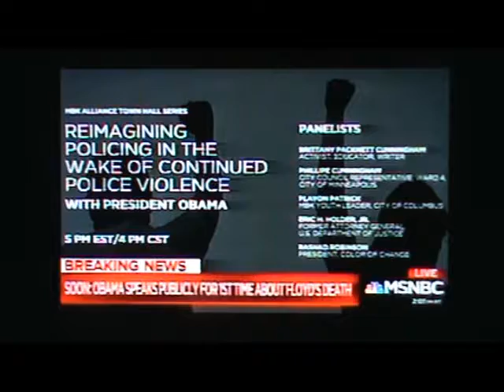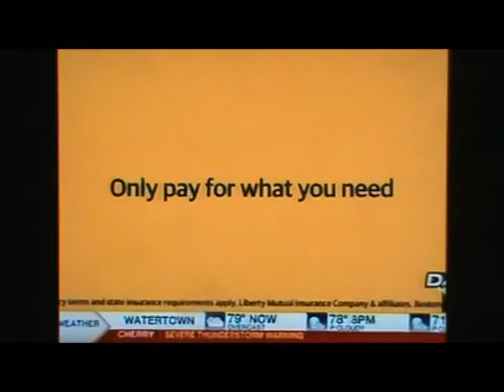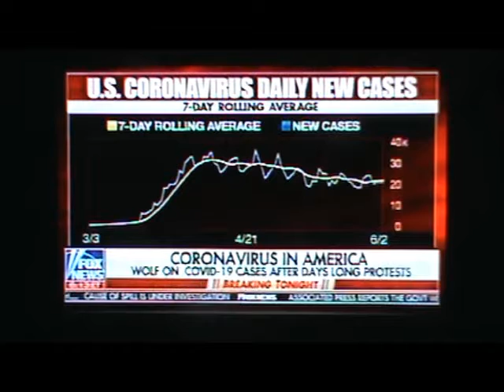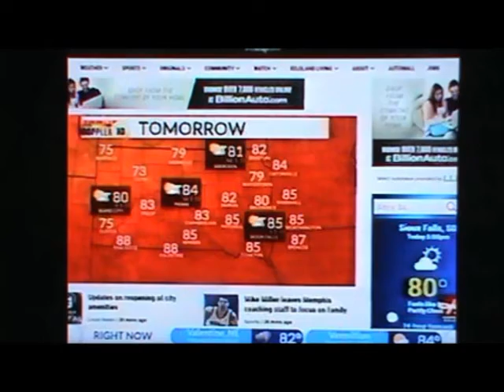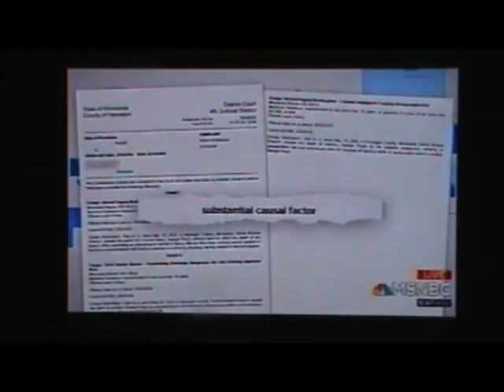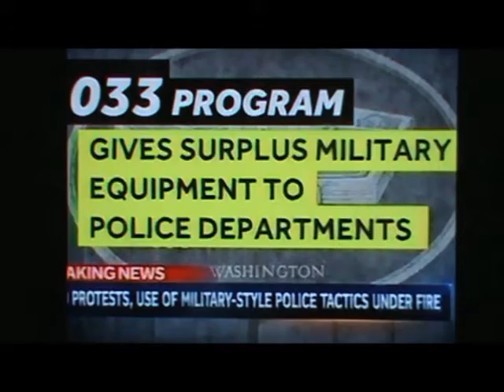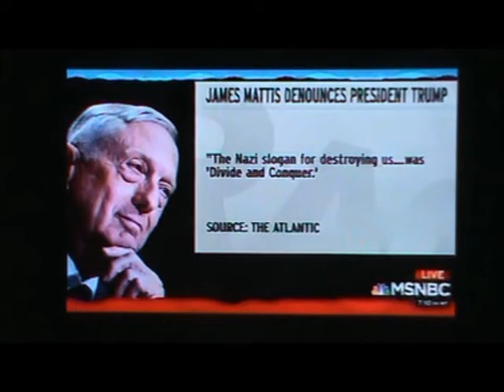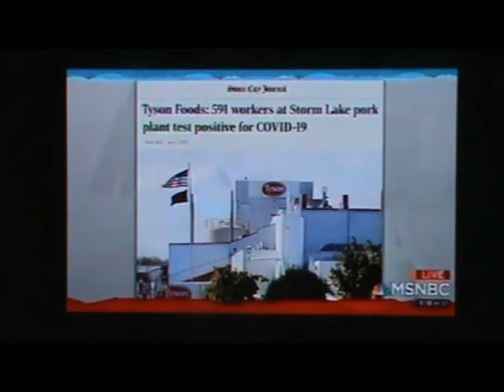CMGUS VCR NEWS:2020 JUNE 3 POLICE OFFICERS CHARGED GEORGE FLOYD MURDER PROTESTS BLM CHANNEL FLIPPIN'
CMGUS VCR NEWS: 2020 JUNE 3 ALL 4 POLICE OFFICERS CHARGED WITH GEORGE FLOYD (REST IN PEACE) MURDER PROTESTS BLM BLACK LIVES MATTER MINNEAPOLIS MINNESOTA ACROSS THE NATION POTUS TRUMP BIBLE PHOTO OP CHURCH PANDEMIC CORONA VIRUS COVID-19 ETC TV REMOTE CONTROL CHANNEL FLIPPIN'